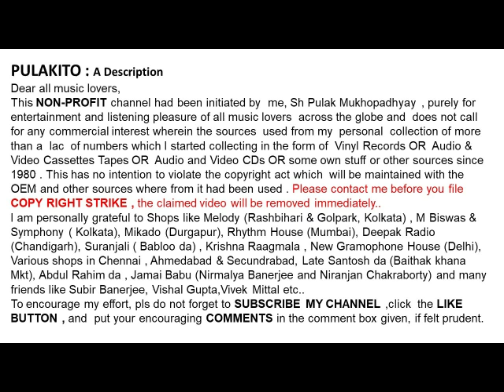বাণী জয়রাম- নাচরে পেখম তুলে নাচ-Vani Jairam-NAACHRE PEKHOM TULE NAACH MAYUR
নাচরে পেখম তুলে নাচ
বাণী জয়রাম

Vani Jairam
NAACHRE PEKHOM TULE NAACH
Lyrics: Pulak Bandopadhyay

Help Please.